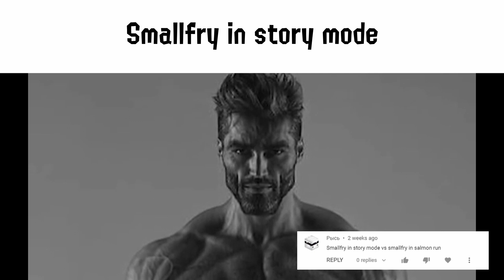Splatoon 3 Slander but... pt.3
sorry i havent been uploading (irl stuff going on)
idk if im back (hopefully)
slander ideas in comments if you want more🥲